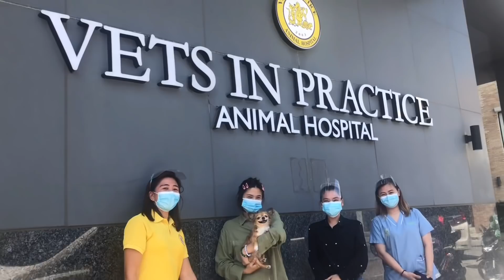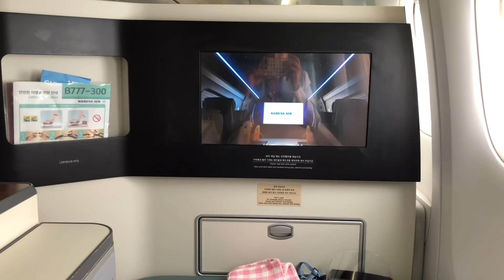Tiny goes to NYC ✈️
Manila-Korea-NYC

Thank you to the ff.

Korean Air ✈️

Peralta Veterinary Center
5 Haiti St. Annex 37, Better Living Subd, Parañaque, 1711 Metro Manila, Philippines
(Look for Doc. Carlo) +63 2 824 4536